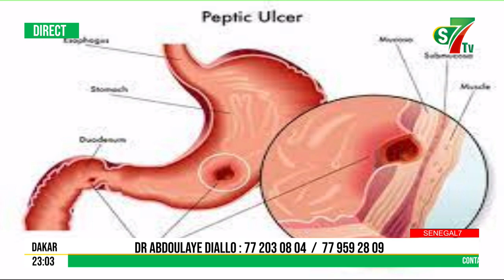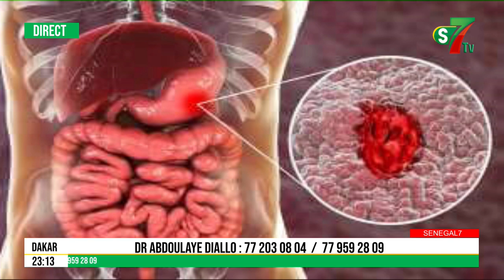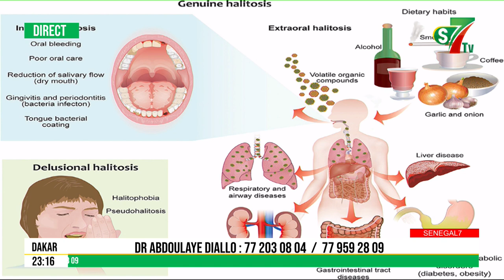Enfin l'Hépatite B guerissable : Dr Abdoulaye Diallo livre le remède